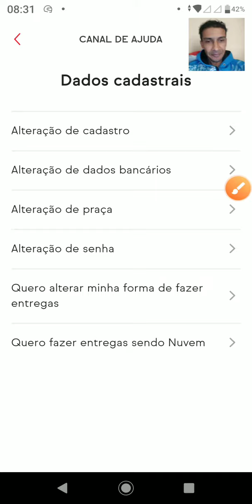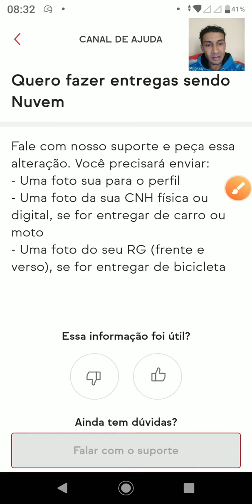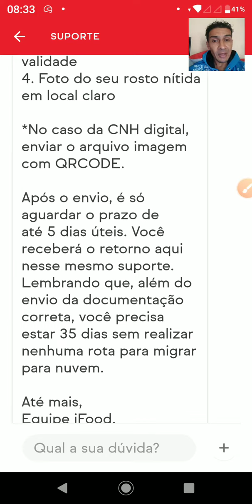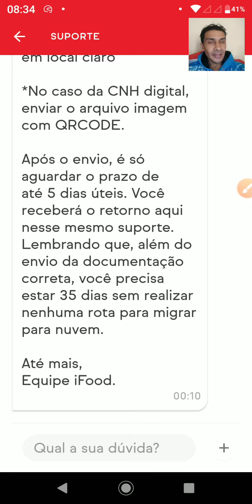Como mudar de Operador Logístico para nuvem no Ifood?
✔️Neste vídeo mostro Como mudar de Operador Logístico para nuvem no Ifood!

( EQUIPAMENTOS PARA ENTREGAS)

👇🎁  Pro Tork Delivery Marmitas Baú Tipo Mochila Térmica com Capacidade para 20 Unidades, Grande, Preto

👇🎁  POWER BANK 6500MAH RED NOSE

👇🎁  Suporte de Celular com Carregador 2.4a USB Garra para Moto Fixação no Retrovisor ou Parafuso do Guidão

👇🎁  Mochila Bag Térmica Para Delivery de Pizza Reforçada Com Isopor Laminado

Atenciosamente:
LucasNacre.Com